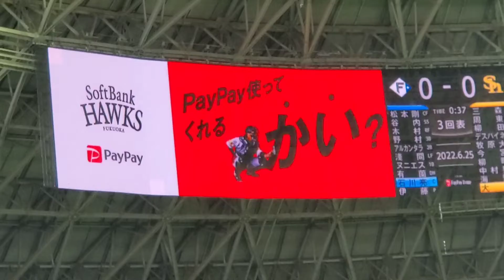20220625 甲斐拓也が出演するPayPayアプリのCM 福岡ｿﾌﾄﾊﾞﾝｸﾎｰｸｽ主催試合 @福岡PayPayﾄﾞｰﾑ･外野ﾗｲﾄ